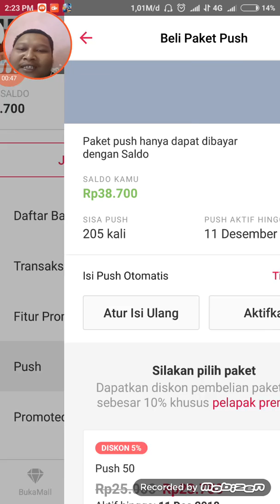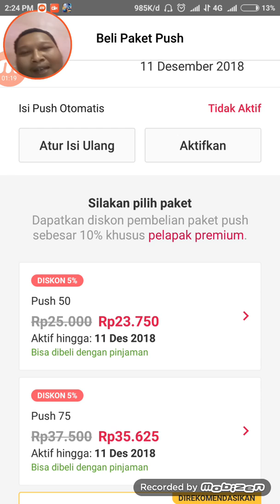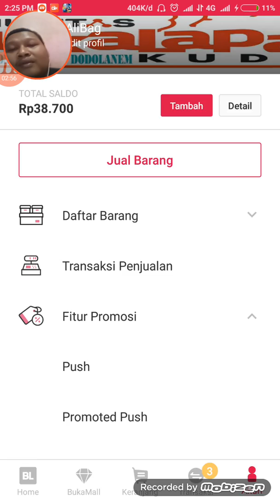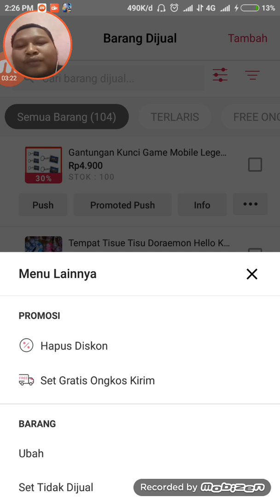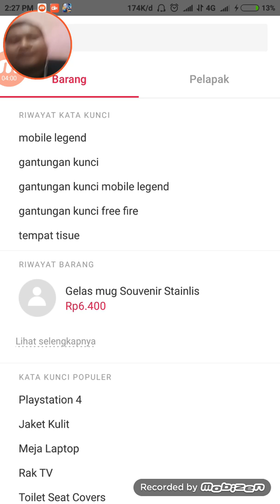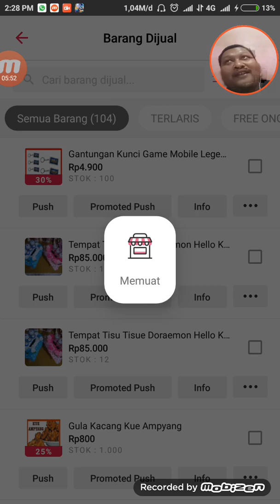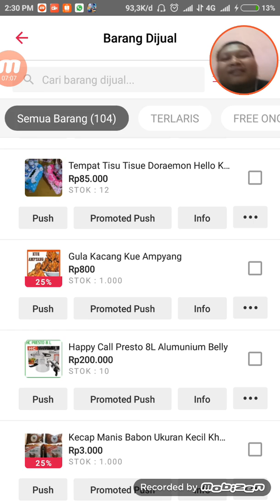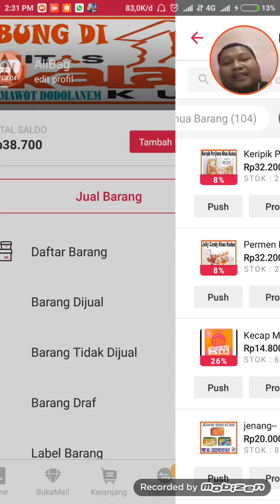Tips cara menggunakan push manual di bukalapak